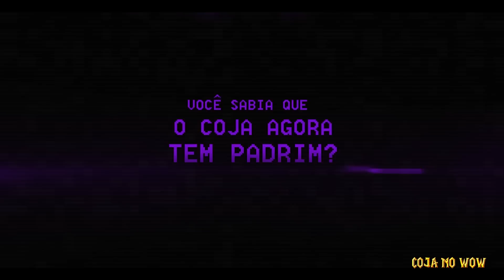Se eu tô Feliz?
Fala pessoas!!!
Este vídeo é um complemento ao vídeo de ontem: A Culpa é Sua!, onde o Aegis falou sobre a sua ida para a Blizzcon 2016.
Desta vez ele comenta um pouco da alegria de poder ir neste evento especial e ainda agradece algumas pessoas!!!

✔Caixa Postal 1027
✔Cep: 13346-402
✔Indaiatuba - São Paulo